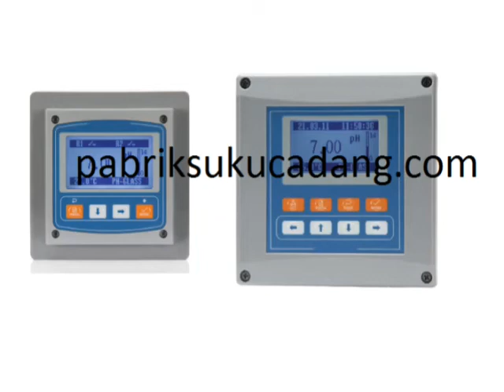UKUR PH ORP AIR INDUSTRI pabrik suku cadang pabriksukucadang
WATER INDUSTRY ONLINE PH ORP CONTROLLER UKUR PH ORP AIR INDUSTRI  pabrik suku cadang pabriksukucadang
WATER, INDUSTRY, ONLINE, PH, ORP, CONTROLLER, UKUR, PH, ORP, AIR, INDUSTRI , pabrik, sukucadang, pabriksukucadang

Water Industry Online PH ORP Controller Ukur PH ORP air industri
Relay output: Two SPST relays
Display screen:3.2 inch LCD screen
Protection grade: IP66
Meter dimension :100*100*120 mm